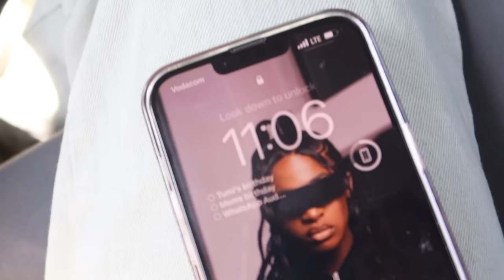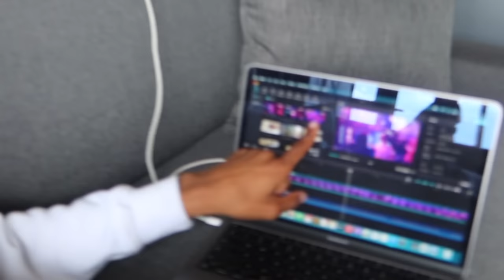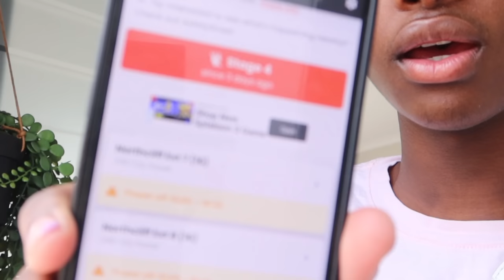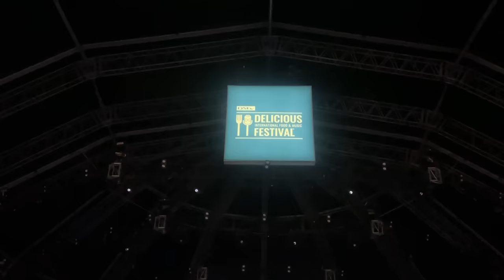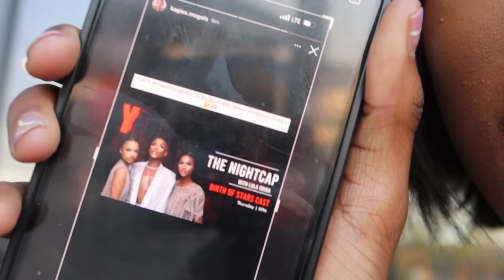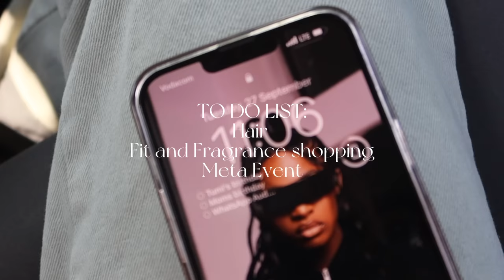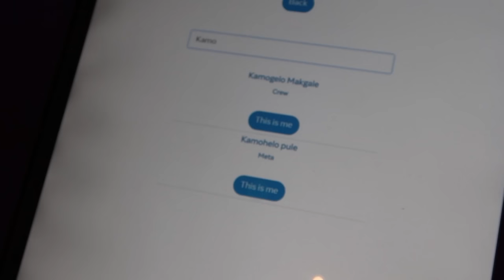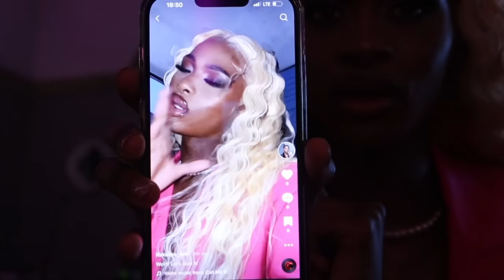WEEKLY VLOG: vlogtober E1| radio | Dstv delicious| instagram| fashion| events| friends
Whatsssssss Up WWGANGGGG!!! hope y'all are too good. back again with another vlog, excuse the delayyyyyy!! hope you enjoy this vlog. let me know what you would like me to film and drop in the comments, love ya real hard.